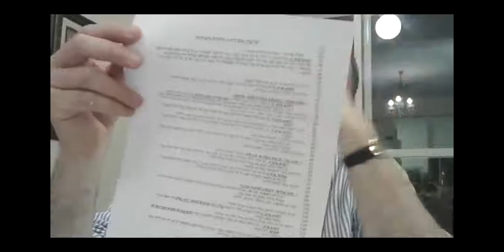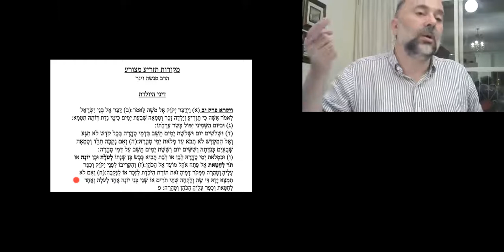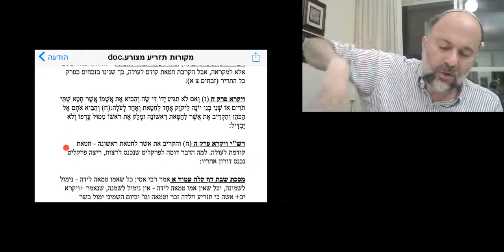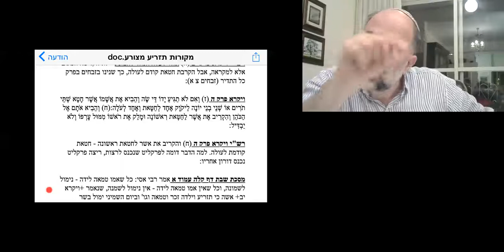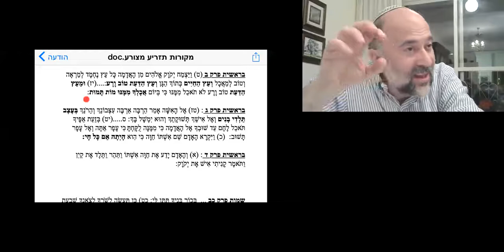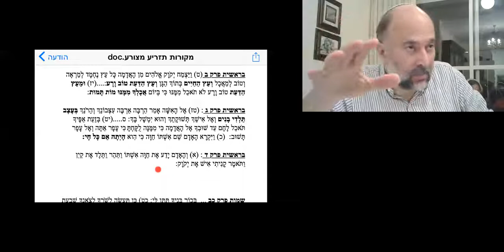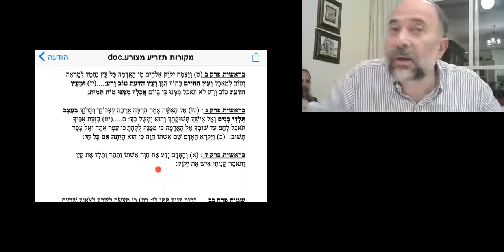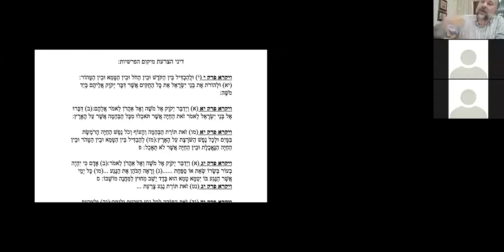Dr Benssousan La paracha deTazria -24.04.17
fr. lilmod.org c'est: Priorité au Direct! chaque Mardi avec Michel bensoussan.Pour nous Suivre sur Facebook : Lilmod-fr